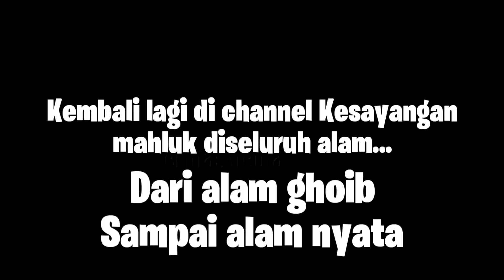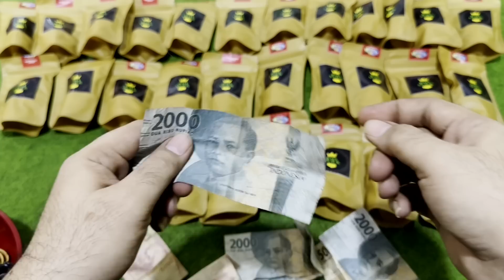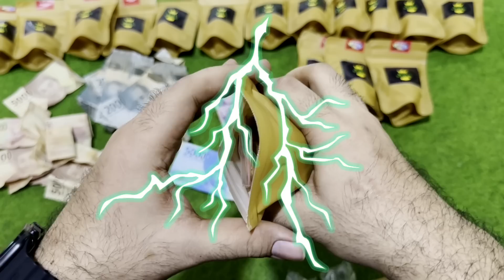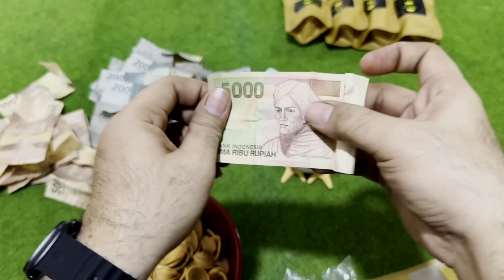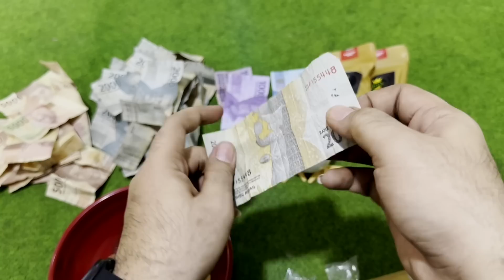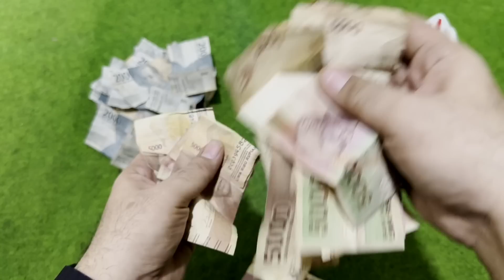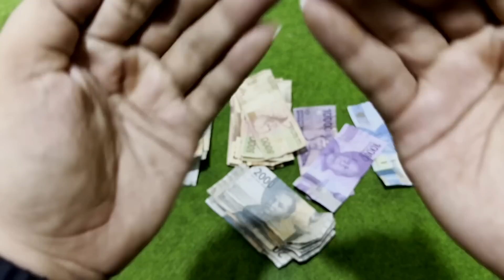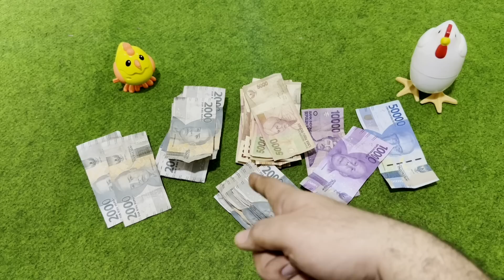WOW!!! BUNGKUSNYA KECIL HADIAHNYA MENGGELEGAR!!! UNBOXING SNACK RAJA BERHADIAH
Yg mantap juga hadiah snack raja ini!!!
Bungkusnya mah kecil, tapi hadiahnye menggelegar ningan!!!
Tonton video ini sampe abis dan share sebanyak”nya ya woy, biar gak mubadzir. Ahihi😁

CIKI BERHADIAH EMAS
CIKI BERHADIAH EMAS